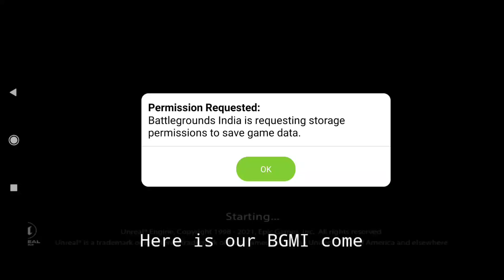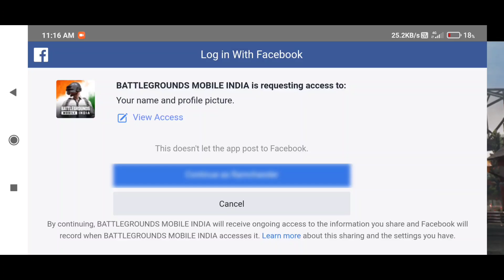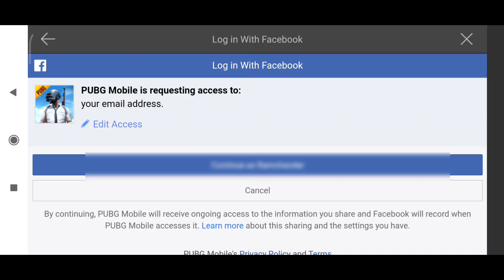All about BGMI early access // Battlegroundmobileindia early access first look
Hyy guys
Welcome to one more another video of  gaming
As we all know that our BGMI early access is here and now every one van access it

Sorry for late uploading 🙏

Share the video to all your pubg friends

in this video I told you after our BGMI
How to log In
How to do data transfer of your global account
Watch the video complete

More video related to BGMI coming soon ..

                   WhiteWolfgamer

Want to play with me come

Leave your lovely comment in comment box